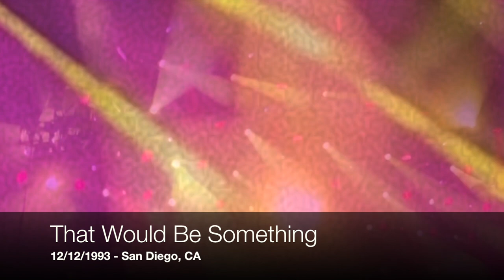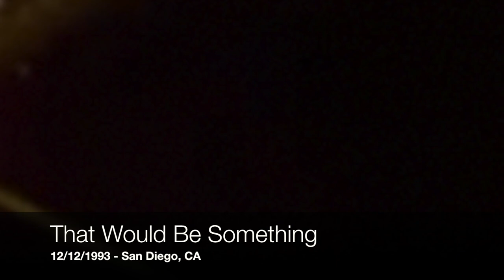Grateful Dead Ocean Set 2: Another Ocean Set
Enjoy this Grateful Dead Ocean Set in this live music mix . This live mix is the Grateful Dead doing what they do best and is mixed to sound like one set with an California venue theme grateful dead

In collaboration with @JustSwell